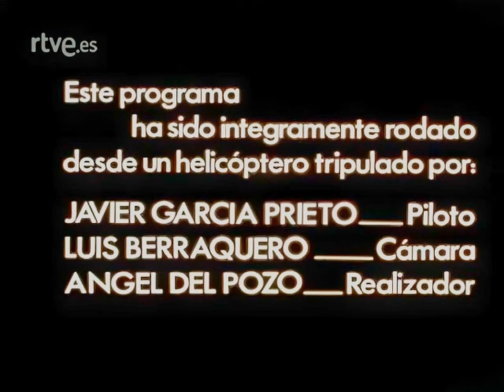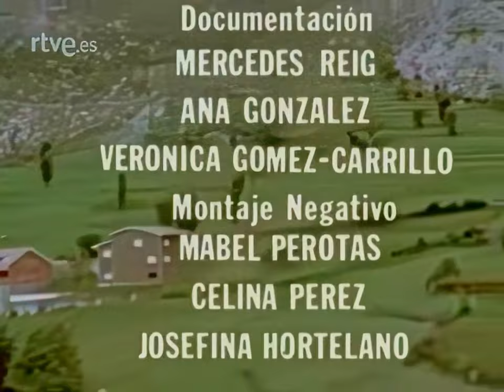Cantabria España a vista de pájaro TVE 1988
Documental de 1988 producido por TVE dedicado a Cantabria